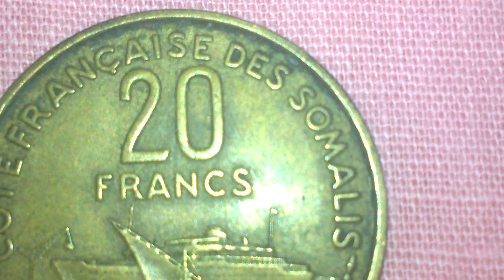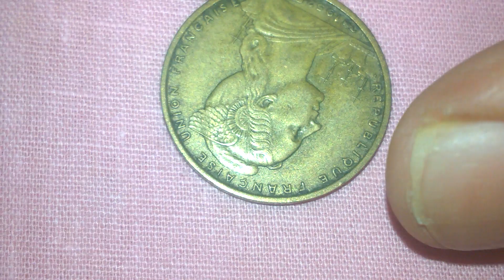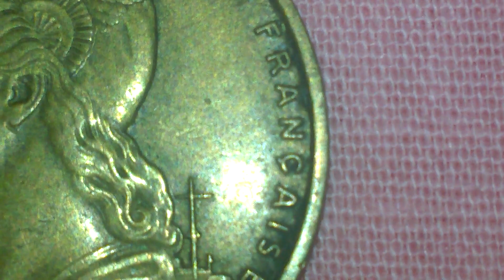Rare Uncirculated coin of 20 francs of french Somaliland of 1952